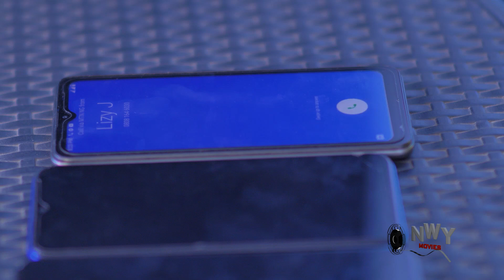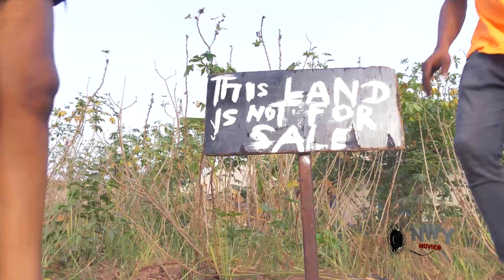Desperate Babes Association Season 3&4-(New Trending Movie)Uju Okoli Latest Nigerian Nollywood Movie